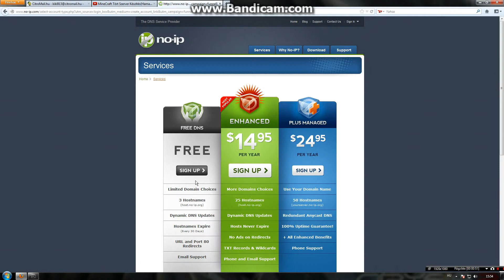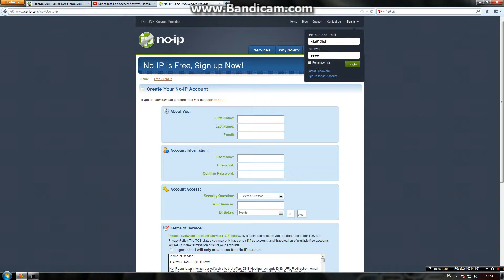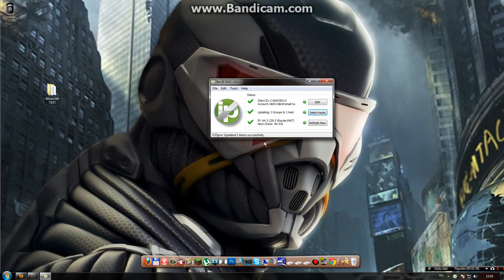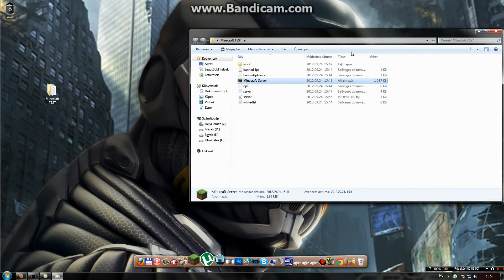Minecraft Szerver Készítéshez FIX-IP csinálás!